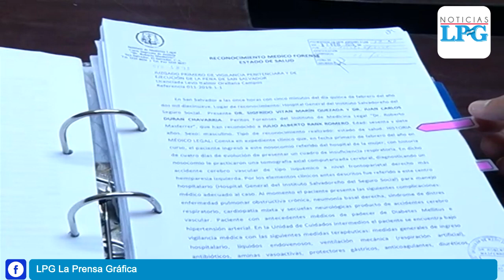Fallece Julio Rank, quien fuera cómplice de desviar más de $300 millones durante gobierno de Saca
La madrugada de este miércoles 25 de noviembre, fuentes cercanas a la familia del excomunicador Julio Rank confirmaron su fallecimiento, aunque se desconoce la causa exacta de la muerte.

¡Visítenos!